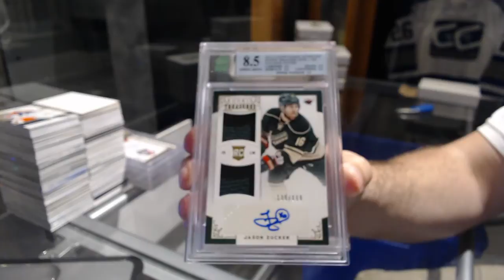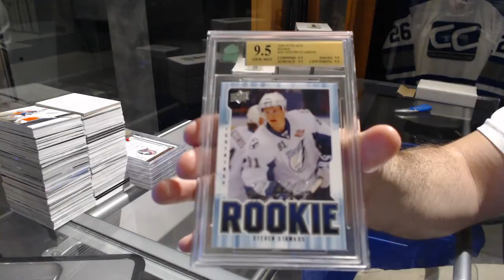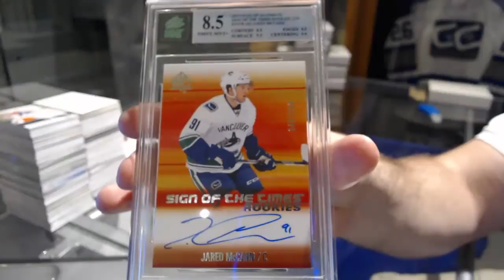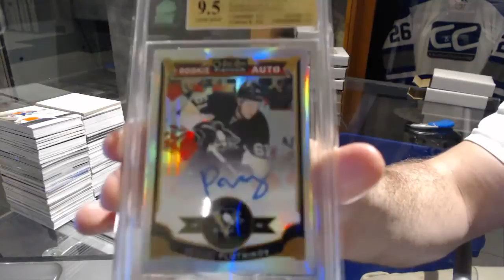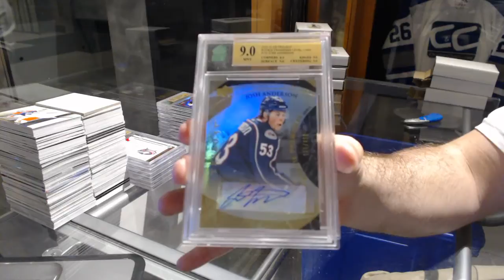CNC Graded Hits Hockey 4 Box Break - C&C GB #7585